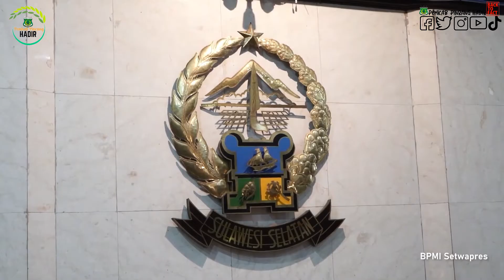Bupati Pinrang Hadiri Rapat Sosialisasi MPP Yang Di Pimpin Wapres RI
Pinrangkab.go.id – Wakil Presiden Republik Indonesia KH.Ma’ruf Amin memimpin langsung Rapat Sosialisasi Mall Pelayanan Publik dan Pemberdayaan Publik di Aula Kantor Gubernur Sulawesi selatan, Senin (31/1/2022).

Dalam sambutannya, Wapres Ma’ruf mengungkapkan bahwa, Provinsi Sulawesi selatan merupakan Daerah strategis karena merupakan provinsi penghubung penting dan gerbang timur Indonesia.

Wapres Ma’ruf kemudian mengingatkan bahwa, semangat untuk melayani masyarakat haruslah senantiasa digalakkan, Wapres Ma’ruf juga mengutip semboyan bugis yang berbunyi Toddopuli Temmallara yang artinya Teguh dalam pendirian.

Dari semboyan itu, lanjutnya, Provinsi Sulawesi selatan diharapkan terus teguh dalam melayani dan memberikan yang terbaik untuk masyarakat.

Wapres Ma’ruf juga mengapresiasi kemajuan yang diraih Provinsi Sulawesi selatan dengan bermunculannya berbagai Inovasi yang berasal dari Kabupaten / Kota di Provinsi Sulawesi selatan.

Untuk diketahui, Bupati Pinrang Irwan Hamid beberapa waktu lalu meluncurkan secara resmi penggunaan Mal Pelayanan Publik yang merupakan salah satu Inovasi Pelayanan untuk memudahkan masyarakat mengakses seluruh bentuk pelayanan publik yang ada di Kabupaten Pinrang.

Dalam kegiatan ini, Bupati Pinrang Irwan Hamid turut hadir bersama seluruh Bupati/Walikota dari kabupaten / Kota di Provinsi Sulawesi selatan.(*/)